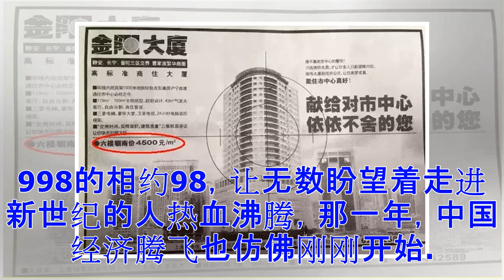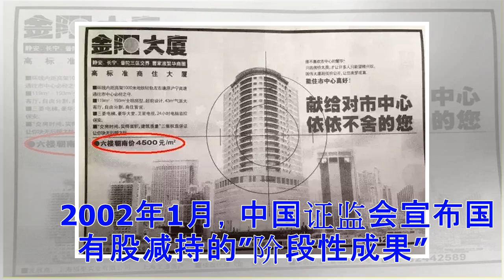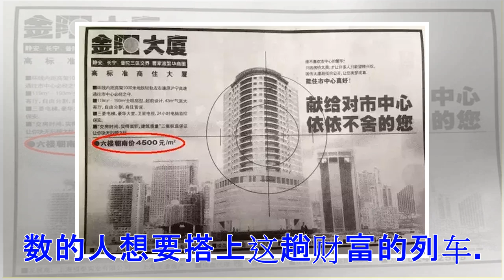相约98到2018 你经历过的暴富梦和血泪史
核心提示：相约98到重逢2018，无数的上车机会，你究竟抓住了哪一个？无数的风险，你又倒在了哪一个。 　　春晚王菲和那英的2018重逢，让我们不禁想起20年前那首激动人心的相约98。 　　挥手间20年白驹过隙，相约98变成相约2018，我们每个人在这其中有着数不清的回忆和故事。 　　今天，我们来讲讲关于中国人财富变迁20年的故事。 　　- 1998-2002 - （98年4500一方的上海金阳大厦，如今均价7w+） 　　1998的相约98，让无数盼望着走进新世纪的人热血沸腾，那一年，中国经济腾飞也仿佛刚刚开始。 　　那时，银行存折几乎代表个人理财的全部。而房子，还在依靠机关单位的福利分房制度确定所有权。 　　不过一切，在1998年发生了翻天覆地的变化。 　　这一年，中国经济承受空前压力，为扩大内需拉动经济增长，中央石破天惊宣布取消福利分房，全面开启住宅商品化时代。 　　商品房的到来，释放了房地产市场的洪荒之力。 　　无数的人从中看到了商机，那时候，上海中心区的房价还在4位数徘徊，首付一成甚至一万不到。 　　而温州炒房团，也在这个时代登上历史舞台。 　　2001年8月18日，150多个温...